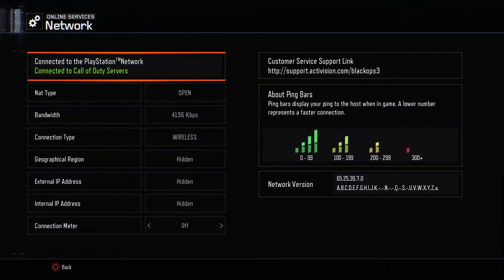Free for all w/ Tomspudspud1 [Tom and Oliver challenge 2]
Let's game